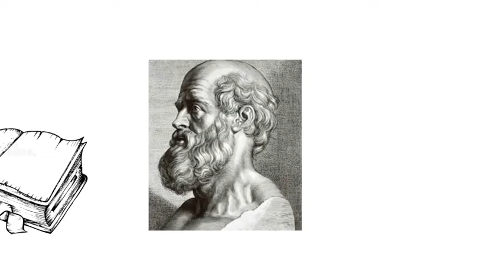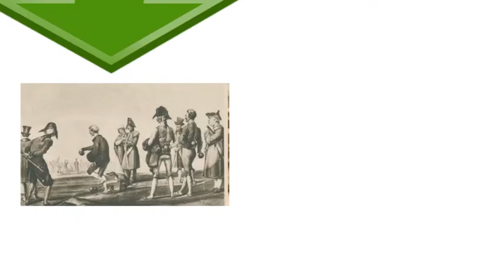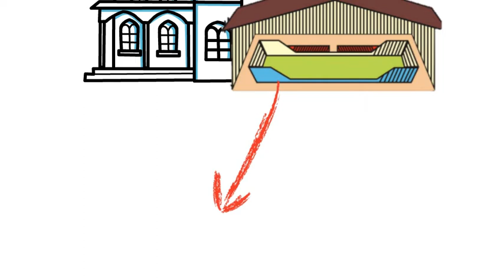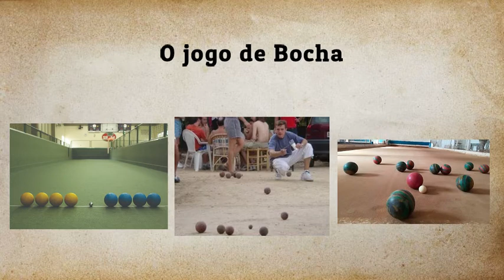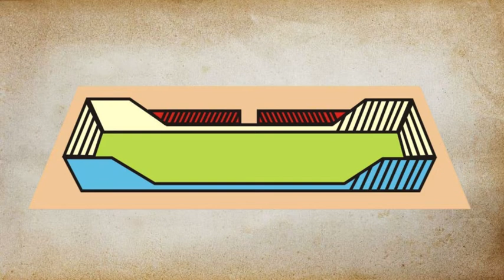Bocha: História e suas regras.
Nesse vídeo abordaremos o esporte bocha, esse esporte de precisão conhecido como "esporte que faz amigos" por agregar e atuar socialmente. Modalidade muito famosa entre os idosos, mas que vem ganhando adeptos jovens pela diversão e competição que nela se encontra. Espero que vocês gostem do vídeo e qualquer dúvidas comentem aqui.